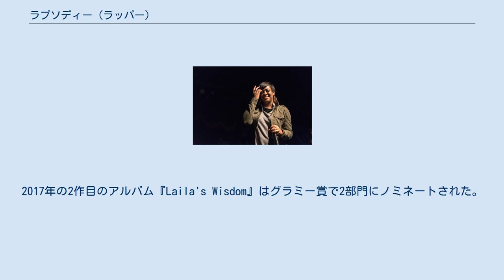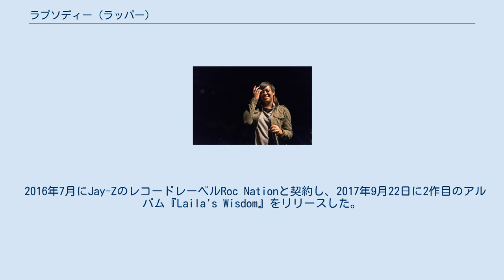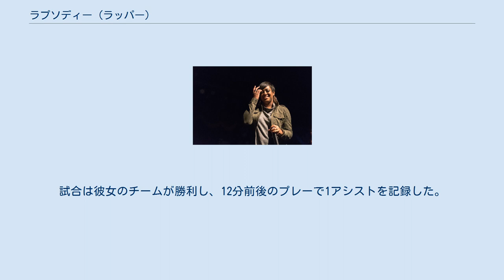ラプソディー (ラッパー)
ラプソディー（Rapsody、本名: Kentrell DeSean Gaulden、1983年1月21日 - ）は、アメリカ合衆国ノースカロライナ州ノースヒル出身のラッパー、歌手、ソングライター、ヒップホップミュージシャン。
 2010年のミックステープ『Return of the B-Girl』でブレイクし、2011年にデビューアルバム『The Idea of Beautiful』を発表。
2017年の2作目のアルバム『Laila's Wisdom』はグラミー賞で2部門にノミネートされた。
2019年には3作目のアルバム『Eve』をリリースしている。
 ライブでのRapsody（2015年） ラプソディはノースカロライナ州立大学でキャリアをスタートさせ、ラップの経験がなかったにもかかわらずヒップホップ集団H2OとそのスピンオフグループであるKooley Highに参加した。
 2008年に9th WonderのIt's A Wonderful World Music Groupと契約し、ソロ活動を開始。
2010年12月7日にリリースされたミックステープ『Return of the B-Girl』でブレイクを果たす。
 2011年11月15日にリリースされたミックステープ『For Everything』では、ケンドリック・ラマーと共演する。
 2012年8月28日、デビューアルバム『The Idea of Beautiful』をリリースする。
 2016年7月にJay-ZのレコードレーベルRoc Nationと契約し、2017年9月22日に2作目のアルバム『Laila's Wisdom』をリリースした。
同アルバムは第60回グラミー賞で最優秀ラップアルバム賞と最優秀ラップソング賞の2部門にノミネートされた。
 2019年8月23日、3作目のスタジオアルバム『Eve』をリリースした。
 ラプソディーは影響を受けたアーティストとして、Jay-Z、Mos Def、Lauryn Hill、MC Lyteを挙げている。
 2019年、ノースカロライナ州シャーロットのボジャングルス・コロシアムで開催されたNBAオールスターセレブゲームで、ラプソディは"ホーム"ロスターとしてプレーした。
試合は彼女のチームが勝利し、12分前後のプレーで1アシストを記録した。